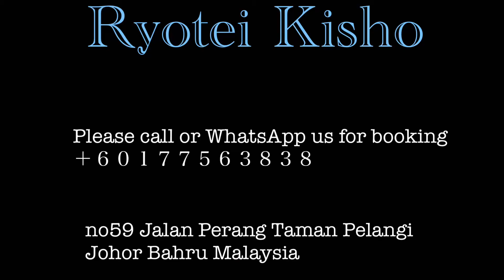鱧鍋 お持ち帰りセット